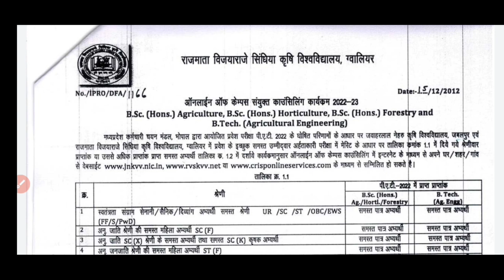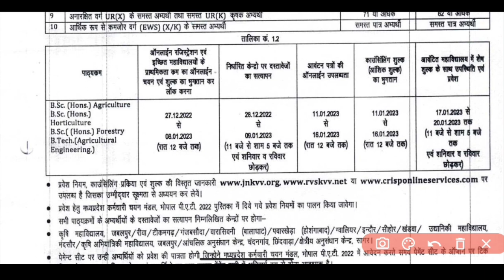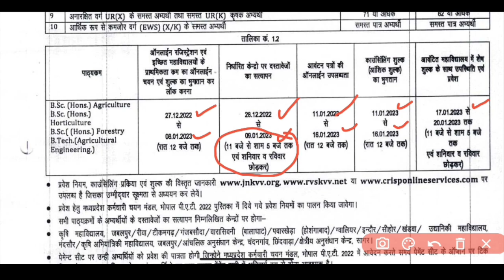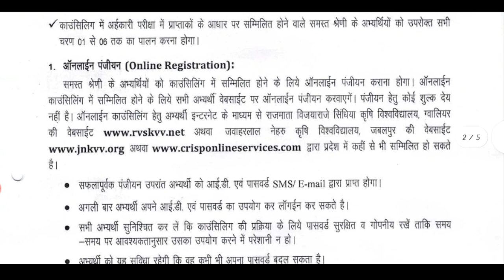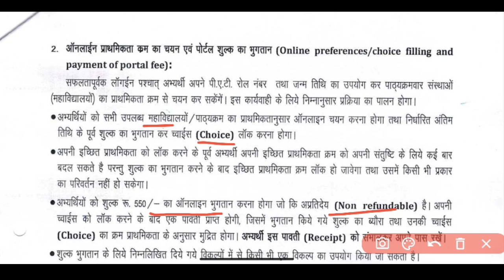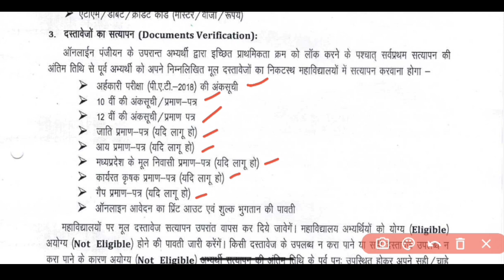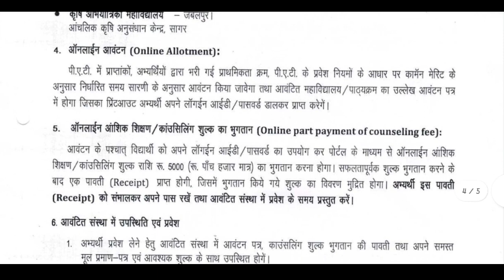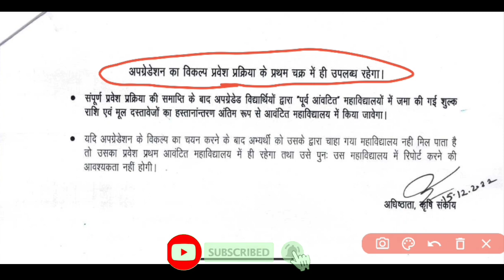MP pat counselling date आ गई 🥳 || MP pat 2022 counselling offical date release